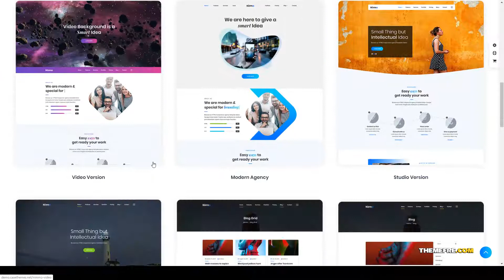Nimmo - One page WordPress corporate video background Takahashi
Columns 4+

 Layout Responsive

 Tags agency, bootstrap, business, clean, consultant, corporate, finance, flat, gradient, multipurpose, one page, parallax, portfolio, responsive, video background